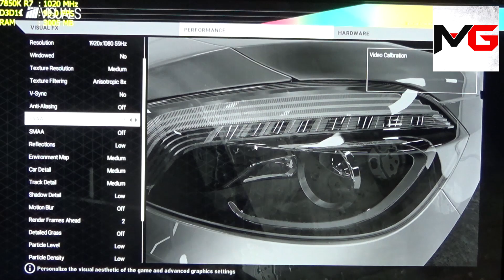Project CARS 1080p Gameplay - A10 7850K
Project CARS PC A10 7850K APU
Video was recorded using a camcorder to avoid frame loss.
PC specs ↓↓↓↓↓↓↓↓↓↓↓↓↓↓↓↓↓↓

- AMD A10-7850K - iGPU @ 1020MHz
- Gigabyte GA-F2A88XM-DH3 Motherboard
- G.SKILL Sniper (2X4GB) 8GB 2133MHz
- Kingston V300 120GB SDD
- 430w EVGA PSU

If you liked the video please give it a "Like".

Si te gusto el vídeo por fa dale un "Like".